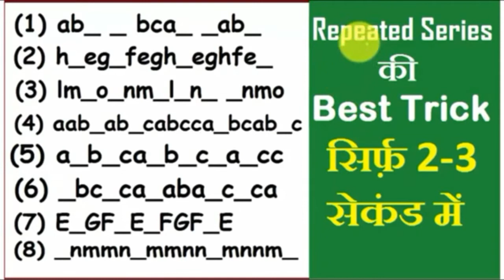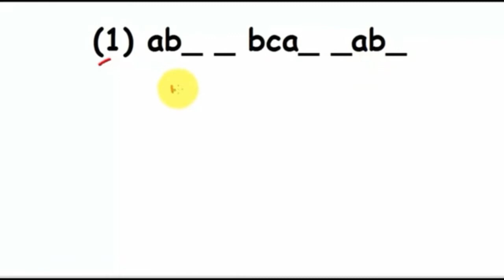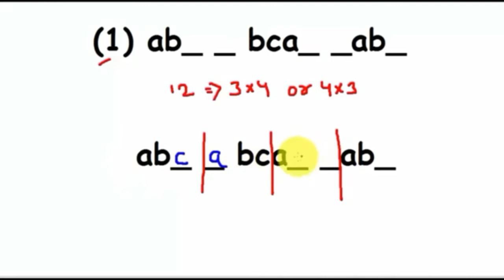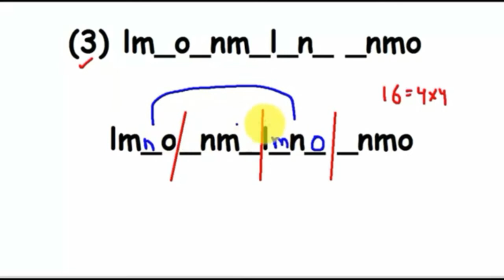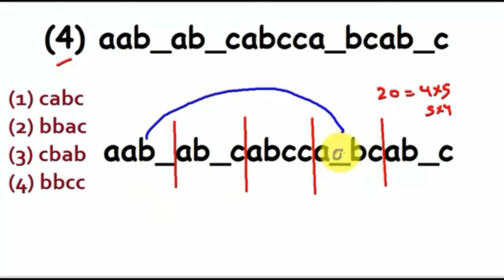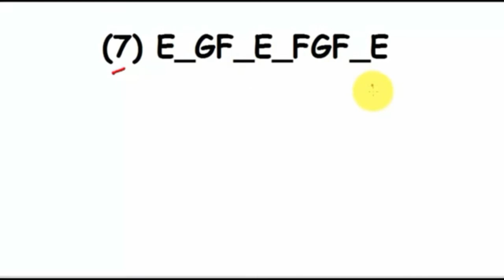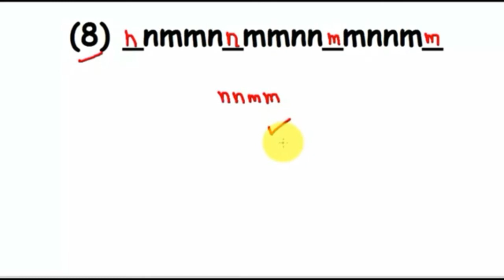GK9 REPEATED SERIES TRICK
REPEATED SERIES is very important for any type of competitive  exams.